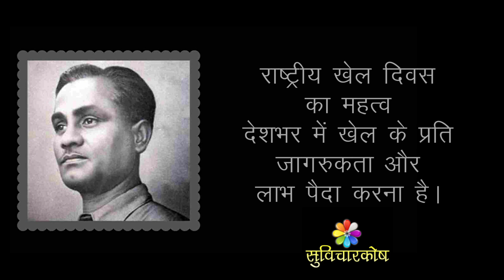10 lines on National Sports Day in Hindi | राष्ट्रीय खेल दिवस पर निबंध | Essay on Sports Day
10 lines on National Sports Day in Hindi राष्ट्रीय खेल दिवस पर निबंध with Essay on Sports Day 29th August to understand the importance of this day.